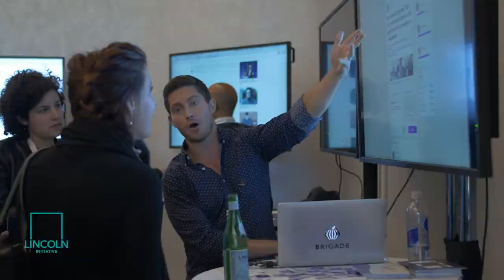The OpenGov Foundation Reboot 2016 Pitch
The OpenGov Foundation's Executive Director Seamus Kraft pitched The Congressional Digital Service to Reboot's 2016 conference in San Francisco, CA on June 30, 2016.

"Thanks to the Lincoln Initiative team and the generosity of their supporters, we are $25,000 closer to creating the 21st century Congress our country so sorely needs. We are in the midst of raising additional funding and securing talented staff, and are grateful for this amazing assistance. I look forward to working with all the innovators and change-makers that joined Reboot 2016 as we build both the Congressional Digital Service, and modern legislatures across the United States of America."